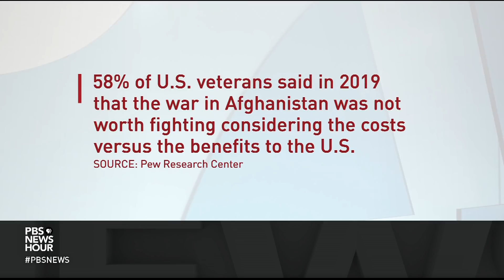‘Why did the US lose in Afghanistan?’ A new book explores decades of mistakes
The US may have done more harm than good in Afghanistan argues Carter Malkasian in his new book, “The American War in Afghanistan.” Despite efforts to build education, healthcare and infrastructure, the US presence fomented conflict, Malkasian says. Nick Schiffrin spoke with Malkasian about the mistakes US officials made over the twenty year war.